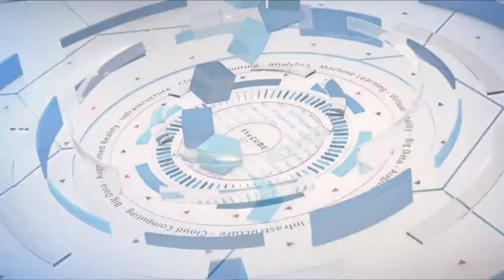Peter Schrady & Michael Proper | HPE Discover 2017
Peter Schrady, SVP & GM, ProLiant Servers & SMB Enterprise Segments at HPE AND Michael Proper, Founder and CEO of ClearCenter, join John Furrier and Dave Vellante during HPE Discover 2017 in Las Vegas

ClearCenter deal continues HPE’s hybrid IT narrative

During an address to attendees at the Discover 2017 event in Las Vegas, Nevada, Hewlett Packard Enterprise Co. Chief Executive Officer Meg Whitman made it clear that the firm’s future will be based on success in bringing products to the market for hybrid information technology. Whitman’s point was further reinforced when HPE announced an agreement with ClearCenter Corp., an open-source platform provider, that will make IT deployment for small and medium-sized businesses a lot easier, according to Peter Schrady (pictured, right), senior vice president and general manager, ProLiant Servers, at HPE.

“It fits perfectly into the hybrid strategy we have,” Schrady said.

Schrady commented on the new deal during a visit to theCUBE, SiliconANGLE’s mobile live-streaming studio. Schrady was joined on the set by Michael Proper (pictured, left), chief executive officer of ClearCenter, and answered questions from hosts John Furrier (@furrier) and Dave Vellante (@dvellante), during HPE Discover US 2017 in Las Vegas, Nevada. They discussed how the partnership will benefit the SMB market and what got both companies together in the first place. (*Disclosure below.)

ClearOS will be pre-loaded on HPE’s servers
The partnership with ClearCenter will pre-load ClearOS (a Linux-based operating system) onto HPE’s ProLiant Servers. The goal is to make it easier for small or medium-sized offices to use network, gateway, sever and security apps right out of the box.

“Our real primary goal is to make it very secure, very simple and very affordable,” Proper said. “The boxes for all of those three things haven’t been checked in the IT industry.”

Proper emphasized that ClearCenter’s technology provides HPE with an intelligent on-premise solution that can be easily deployed from its servers. “It’s intelligence for not just X86-based ProLiant Servers or wireless access points, but also cellular devices all into one management system,” Proper said.

Asked what led to the partnership between the two companies, Schrady described how he received a note from Whitman urging him to contact Proper and see whether there might be common ground. Proper met Whitman at a fundraiser, and their chance conversation led to the major announcement.

Watch the complete interview below and be sure to check out more of SiliconANGLE’s and theCUBE’s independent editorial coverage of HPE Discover US 2017. (* Disclosure: TheCUBE is a paid media partner for HPE Discover US 2017. Neither Hewlett Packard Enterprise Co. nor other sponsors have editorial control on theCUBE or SiliconANGLE.)